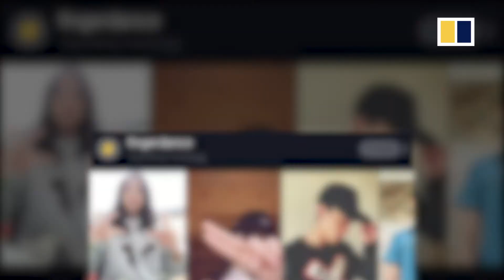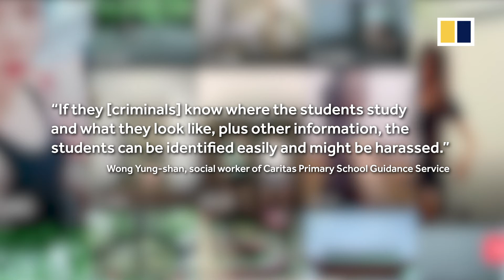Popular video app Tik Tok raises concerns about children’s privacy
Short video phone app Tik Tok has become popular after launching in Hong Kong. However, concerns have been raised over personal data protection of underage users, despite the app claiming it only targets those aged 16 or over.